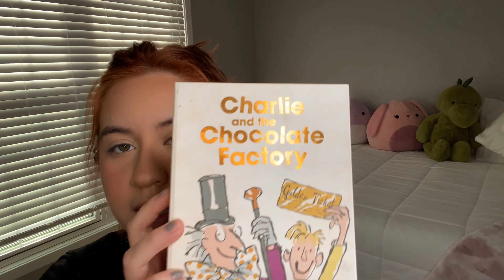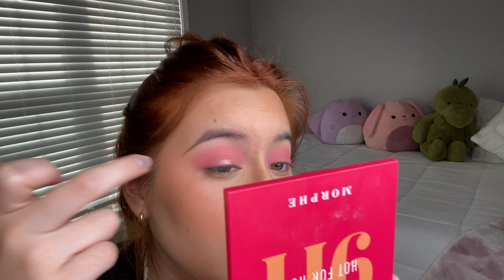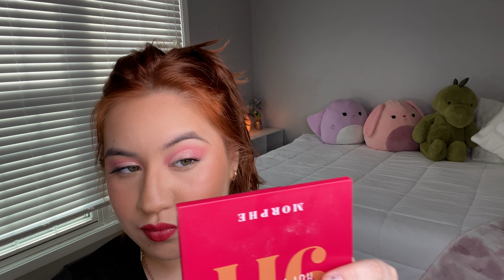GRWM Valentine’s Day outfits and makeup ideas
Get ready with me for Valentine’s Day as I do my makeup and show you different outfit ideas!